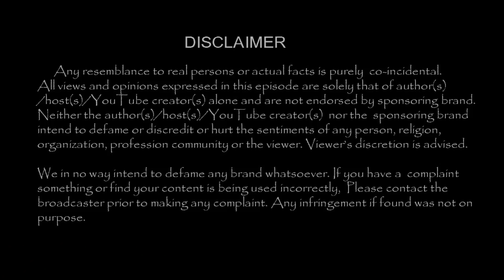இருமுடி கட்டி ஐயப்பனை தரிசனம் செய்த பிரபல பாடகி சித்ரா !!| Tamil Cinema News | - TamilCineChips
Kollywood News | TamilCineChips | - இருமுடி கட்டி ஐயப்பனை தரிசனம் செய்த பிரபல பாடகி சித்ரா !!